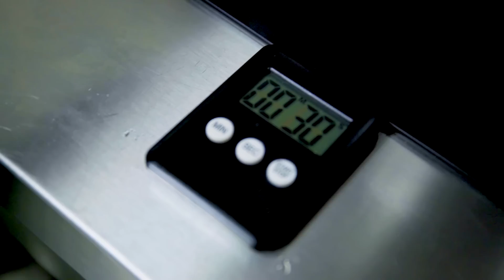4 RICETTE CON SUSHI CHEF MIKA: Salmone teriyaki, zuppa di miso, spinaci al sesamo e riso bianco.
In ufficio il pranzo è sempre un’incognita? Ecco la soluzione: un fantastico set menù giapponese. Salmone teriyaki, spinaci con sesamo, zuppa di miso e riso. Ogni piatto ha la sua ricetta, con le dettagliatissime istruzioni della sushi chef italiana Micaela Giambanco. Itadakimasu!